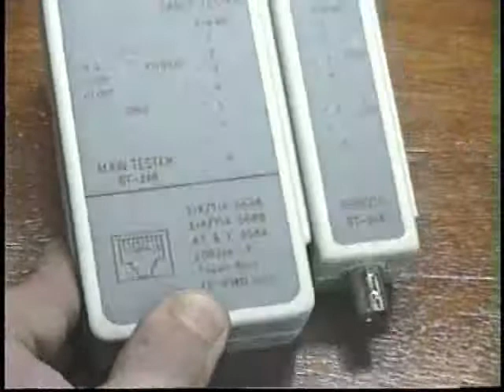15- شبكات الحاسوب - الدرس الخامس عشر : غرفة التجميع